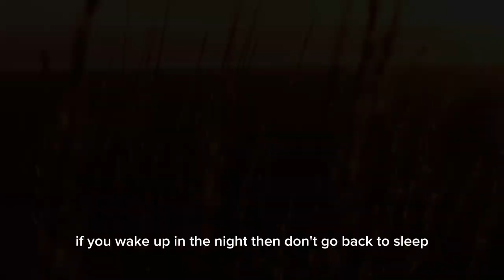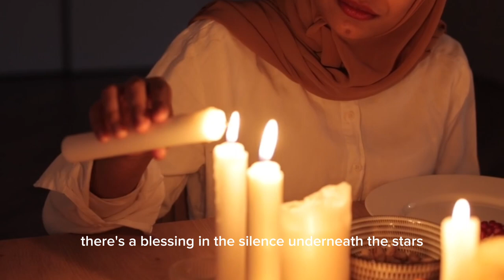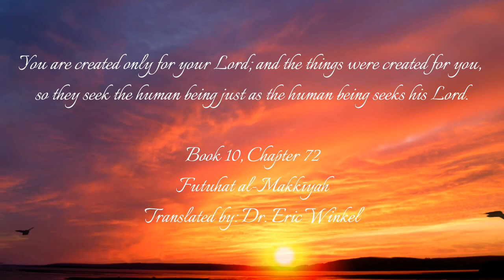If You Wake Up by Faridah Busemann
We are excited to share with you a captivating song performed by @faridahbusemann3500  during our 4th AIG session. Her heartfelt lyrics and soulful melody have left us in awe. Experience the magic as her voice takes you on a journey of emotions.

So join us in a journey to the profound teachings of Ibn Arabi, led by our passionate community members.

🌟 Let Farida's music inspire you and share the beauty by spreading the word. Don't forget to give her the recognition she truly deserves! 🌟